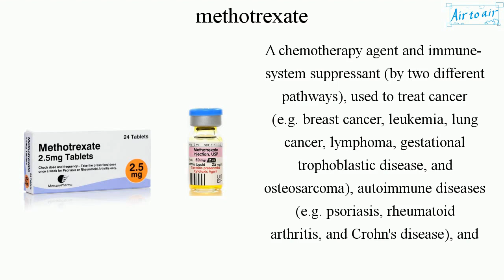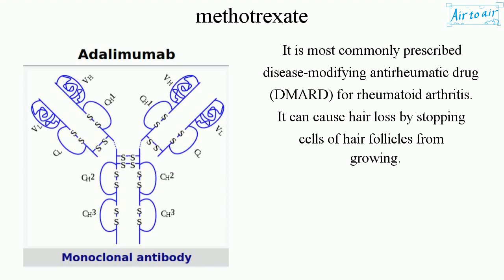methotrexate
(MTX, amethopterin)

A chemotherapy agent and immune-system suppressant (by two different pathways), used to treat cancer (e.g. breast cancer, leukemia, lung cancer, lymphoma, gestational trophoblastic disease, and osteosarcoma), autoimmune diseases (e.g. psoriasis, rheumatoid arthritis, and Crohn's disease), and ectopic pregnancy and for medical abortions. It can be given by mouth or by injection.

It is an antimetabolite of the antifolate type. For cancer, it competitively inhibits dihydrofolate reductase (DHFR), an enzyme that participates in the tetrahydrofolate synthesis. The affinity for DHFR is about 1000-fold that of folate. Therefore, it inhibits the synthesis of DNA, RNA, thymidylates, and proteins.

It is most commonly prescribed disease-modifying antirheumatic drug (DMARD) for rheumatoid arthritis.
It can cause hair loss by stopping cells of hair follicles from growing.

Cf. adalimumab, prednisone